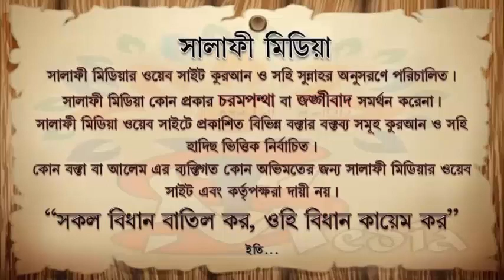রাসূল সাঃ এর সংক্ষিপ্ত জীবনী ᴴᴰ┇ শায়খ আব্দুল হামিদ সিদ্দিকী 2